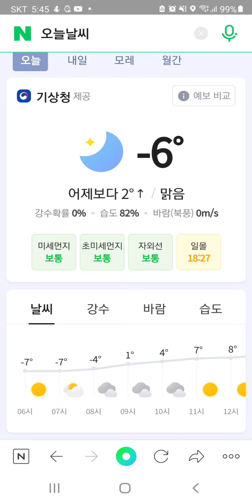♡자막오류 2020년 아니고 2022년03월08일ㆍ화♡원본영상 · 음 없는 곳만음악 있어요.산정상산새 1년만에 만남 일출 산새 새우깡 해바라기싸땅콩♡333영상은오후3시33에올려요.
♡자막오류 2020년 아니고 2022년03월08일ㆍ화 ♡ 원본영상 · 음 없는 곳만음악 있어요.
음악없이 자연음 · 현장음 ·그대로
산정상산새 1년만에 만남
모두 기억하고 있어요 .
일출 산새 새우깡 해바라기싸땅콩♡333영상은오후3시33에올려요.

산정상산새 해맞이...
해바라기씨 땅콩 새우깡
♡99.9% 사실 그대로 · 자연의소리ㆍ현장음
※333 영상은오후3시33분에 올려요
♡산새♡ 인간과 환경
※이웃은 소통한 다음에 합니다.
소통후  서로 구독하는게 서로  좋습니다.

산새 새 수명

휘파람새 9년, 곤줄박이 10년 7개월,

7년 5개월, 동박이 6년 11개월,

멧새 6년 6개월,. 참새 7년 2개월,